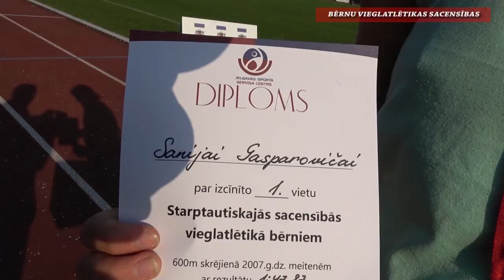2020.09.25. BērnuVieglatlētikasSacensībasJelgavā. 3.50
2020.g.25.septembris. Bērnu vieglatlētikas sacensības Jelgavā.
Māris Martinsons.